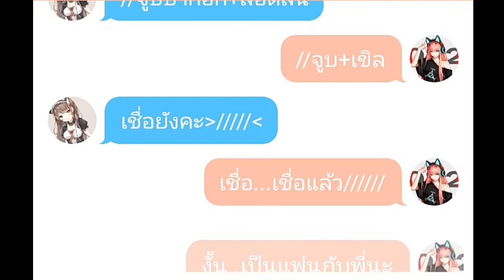[ห้องแชท] พี่สาวกับน้องสาว👩‍❤️‍💋‍👩